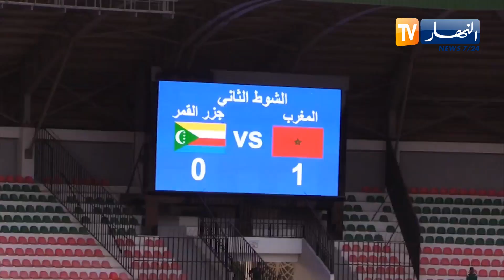المنتخب المغربي يتأهل إلى الدور الربع النهائي بعد فوزه على منتخب جزر القمر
المنتخب المصري يؤكد قوته بفوزه الكبير على سوريا بخماسية